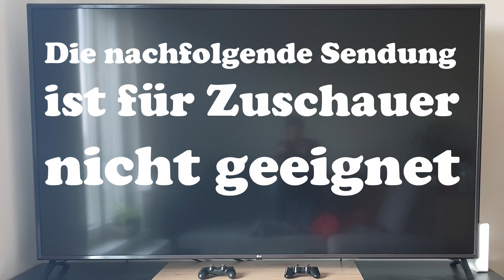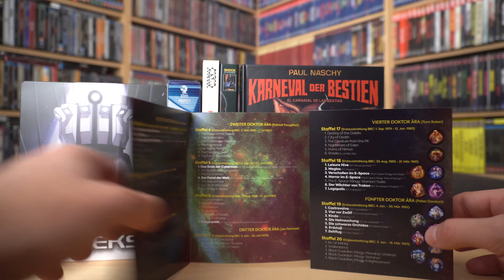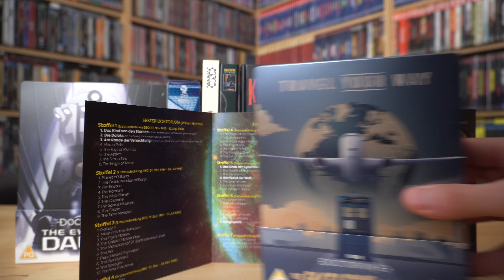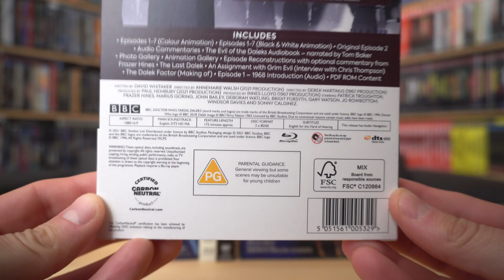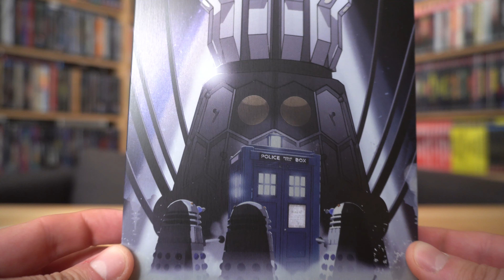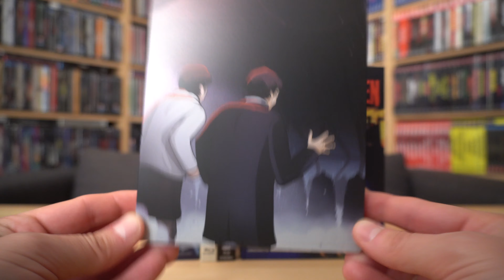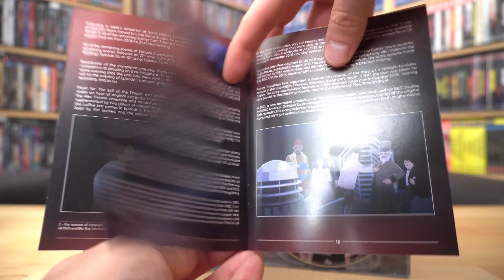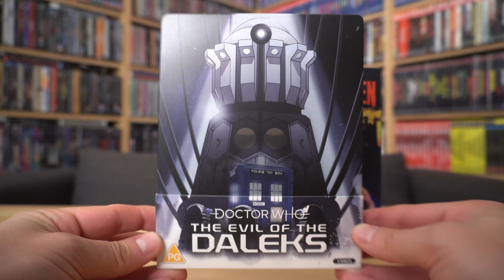DOCTOR WHO - THE EVIL OF THE DALEKS (UK Blu-ray Steelbook) / Zockis Sammelsurium Nr. 2837